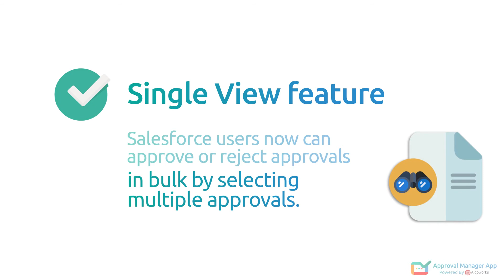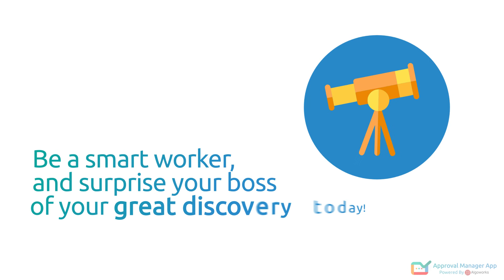Salesforce Approval Manager App by Algoworks | Launched Free on AppExchange | Trailer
Approval Manager is a 100% Salesforce native application. Salesforce user now has a single interface to view and manage approvals. Perform bulk approval, set approval reminders and perform approval action directly through email links

Algoworks’ Approval Manager App is designed to collect all approval records in Salesforce (whether it is pending, approved, or rejected) in one place. The user can access and manage all the approvals by approving or rejecting pending approval records from one consolidated view.

Highlights of the app -

1. The Approval Manager App offers a consolidated view for users to manage their approvals from.

- Users can approve or reject approvals easily by viewing them all in one single view.

2. Users get the option to approve or reject approvals in bulk by selecting multiple approvals.

- A single page lightning interface allowing users to access all the pending, approved, and rejected approval requests at one place

3. The app works according to the Org’s local time, considering that multiple users work from their respective timezones.

- The app also offers a filter feature where you can filter out approvals according to the ‘type’, ‘object’, ‘submitted by’, or ‘date’

Curious about the app? Head over to Salesforce AppExchange to download it for free!